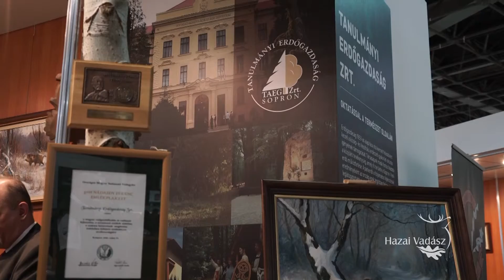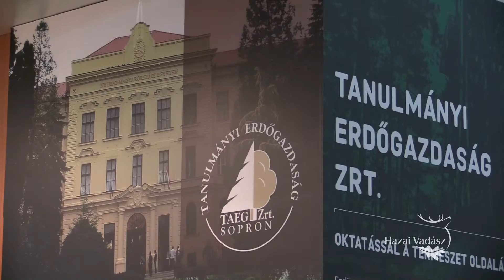FEHOVA - 2016.18.21 - TAEG Zrt. PAVILON